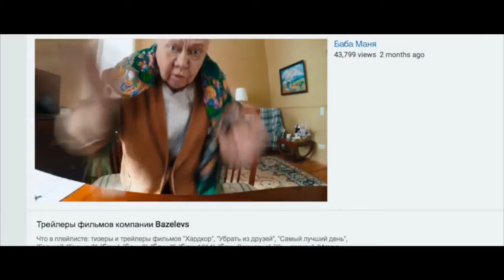Ёлки 5 (2016) - Трейлер HD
Трейлер к фильму Ёлки 5 (2016) - Трейлер HD

В этот новый год любимые герои «Ёлок» всё также делают глупости и надеются на чудо. Боре нужно как-то восстановить семейное счастье и ради этого он готов украсть у лучшего друга Жени пингвина. Лыжник и Сноубордист, так и не повзрослевшие, устраивают сумасшедшую погоню за ёлкой. Баба Маня осваивает интернет в надежде найти старую любовь. Профессор из Екатеринбурга остепенился, но теперь сам сходит с ума от ревности. На далеком Севере инженер по технике безопасности должен рискнуть и, наконец, признаться в любви. Ну а пингвину просто очень нужно сесть на яйцо…